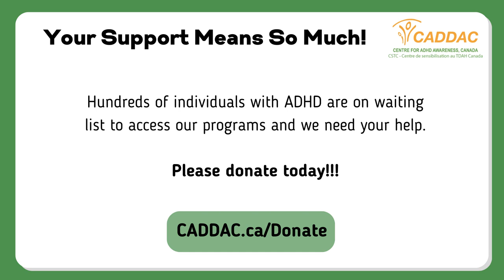Tanya Story 1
Individuals with ADHD need to manage their symptoms.  They need the vital programs and services that CADDAC offers to help them.